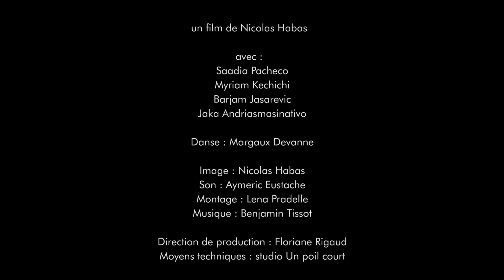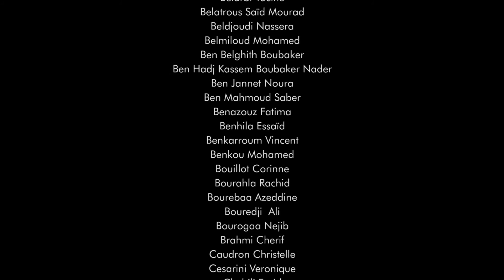RésIdanse - Un hommage artistique à nos responsables d'immeubles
À l'occasion de la journée d'interconnaissance : "La Grande Tambouille", Est Métropole Habitat a souhaité rendre hommage au métier de responsable d'immeubles. Un métier de terrain, au cœur de notre démarche de qualité de service.
Pour ce faire, nous avons demandé à Nicolas Habas, réalisateur, de porter un regard artistique sur ce métier. Ce qui a donné naissance à ce film mêlant témoignages de nos responsables d'immeubles et danse sur nos résidences.